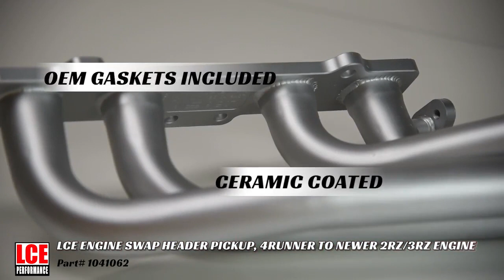LCE Engine Swap Header Pickup, 4Runner To Newer 2RZ/3RZ Engine Part Number: 1041062